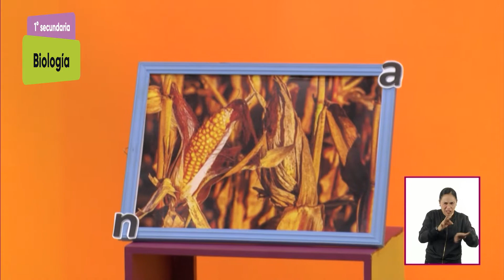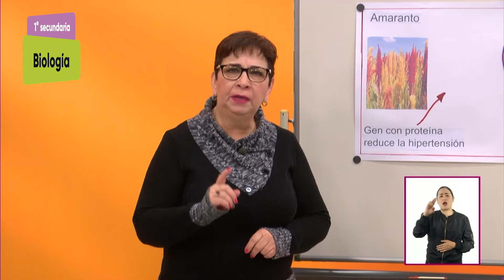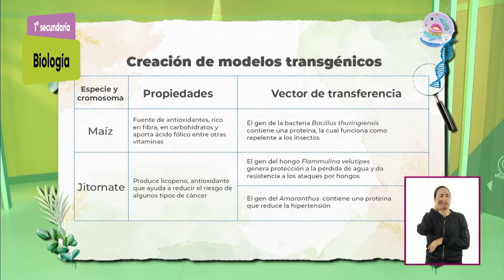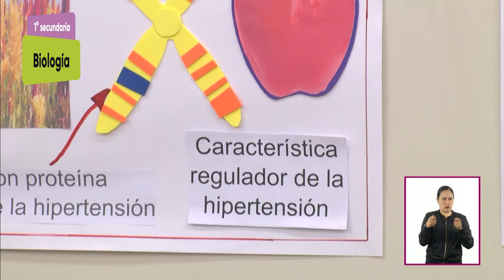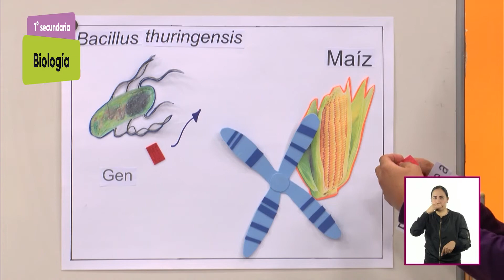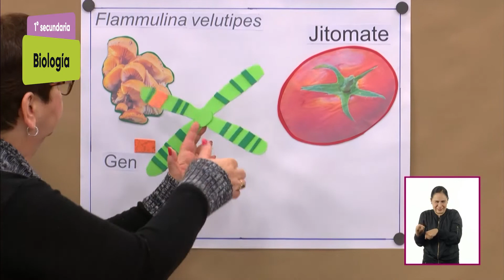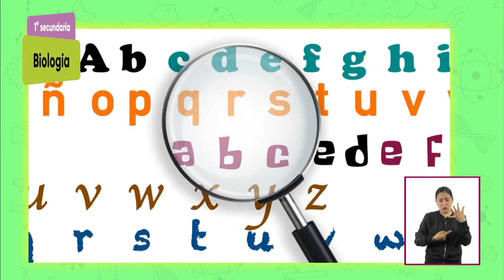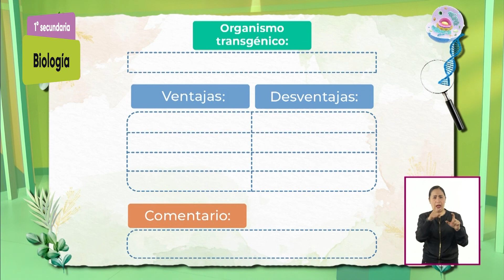1° Secundaria » Ciencias. Biología » Galería transgénica